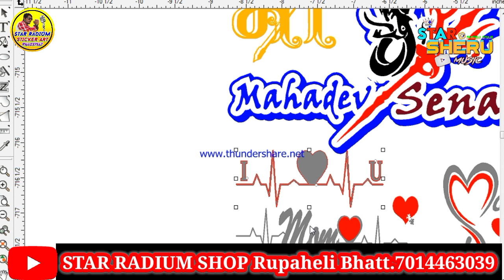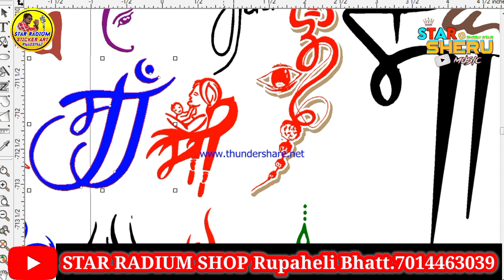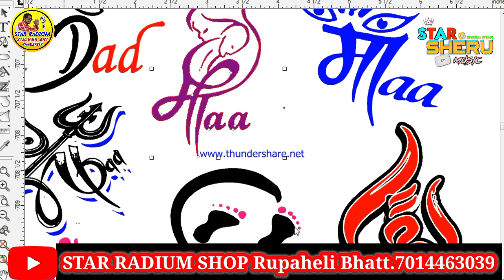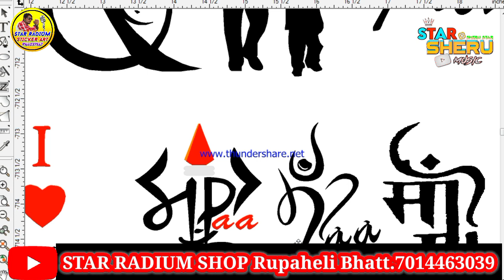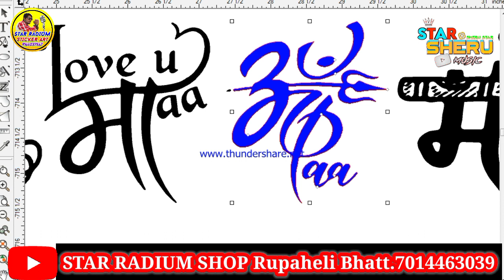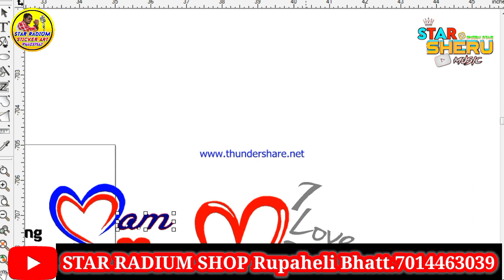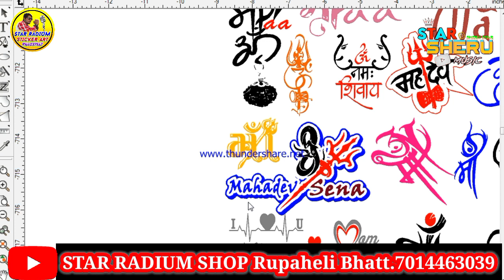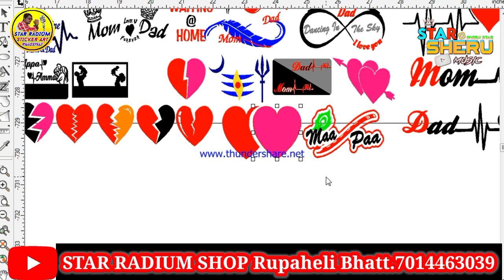radium sticker full video watch password 🔑 7014463039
star radium sticker shop
full video watch password link
👑SHERU STAR Radium sticker house.7014463039👑

truck Dala radium sticker

new multi color Ganpati design

joining WhatsApp group